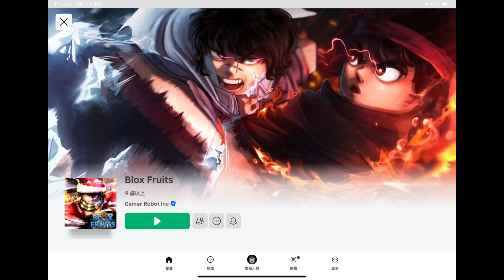挑戰只用新手墨鏡劍由一級升到滿級 Blox Fruits Only Sword Challenge EP 4